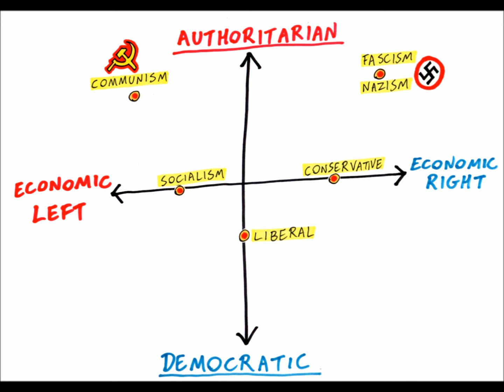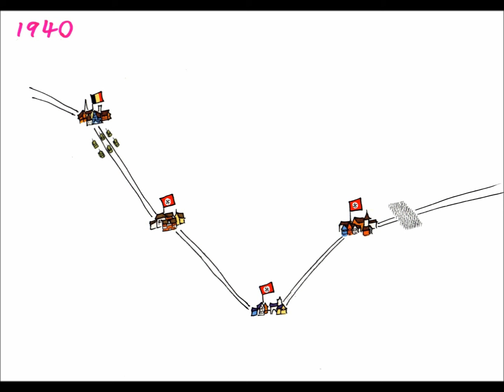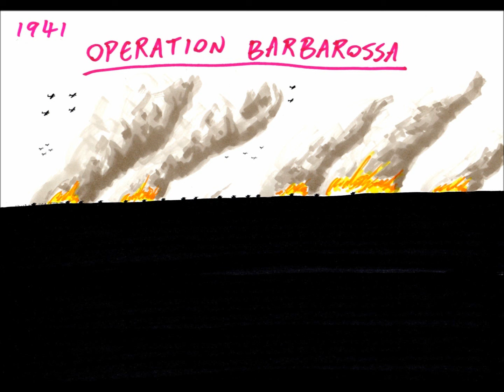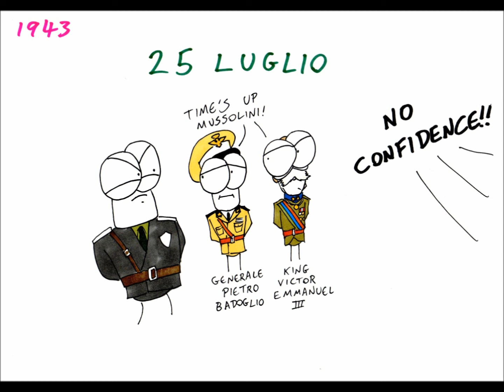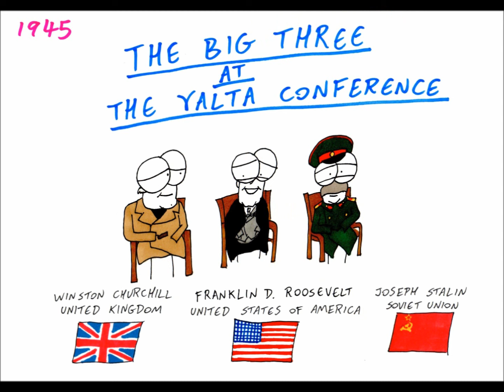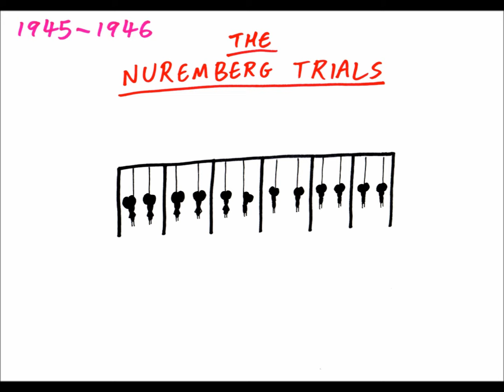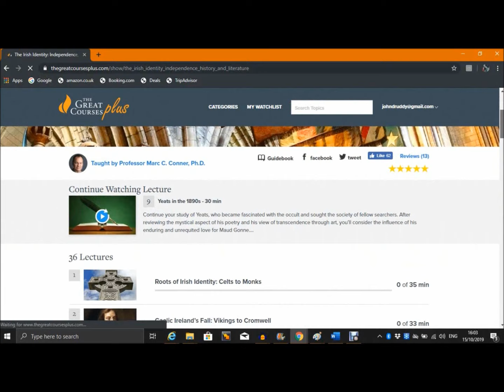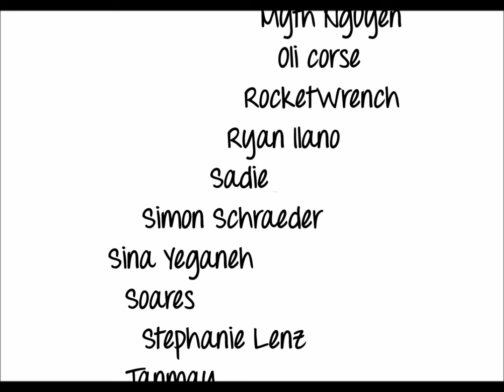World War 2 in 12 Minutes (Extended Edition) - Manny Man Does History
See new videos before anyone else, and extra stuff like unseen artwork and livestreams

I thought I’d revisit one of my most watched videos, including my 10 More Things about WW2 and some previously unseen content.

The Great Courses Plus is currently available to watch through a web browser to almost anyone in the world and optimized for the US, UK
and Australian market. The Great Courses Plus is currently working to
both optimize the product globally and accept credit card payments
globally.